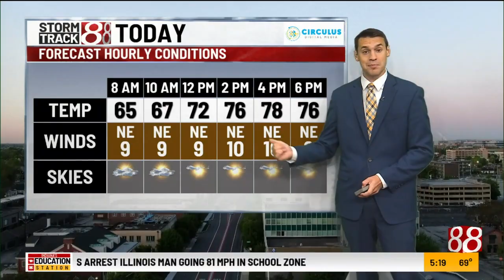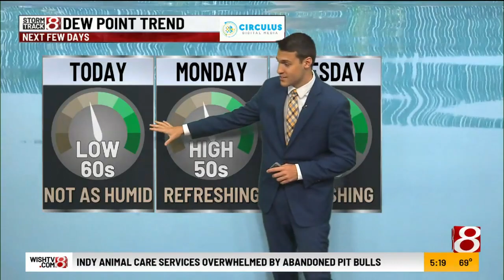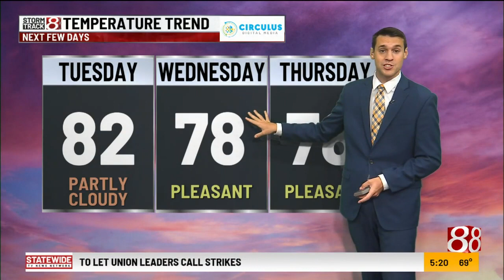Sunday 8/27 forecast with Ryan Morse